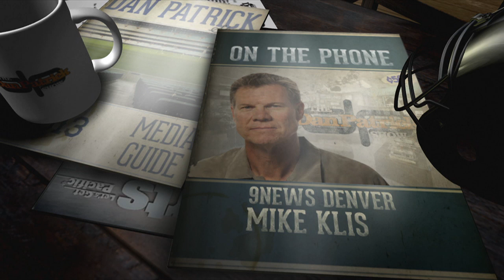Mike Klis on The Dan Patrick Show (Full Interview) 1/21/16